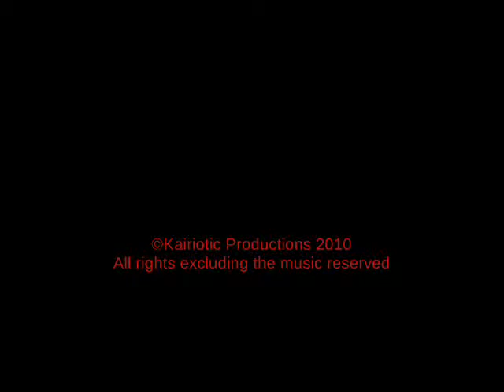MEES PEEGLIS (Man in the Mirror)